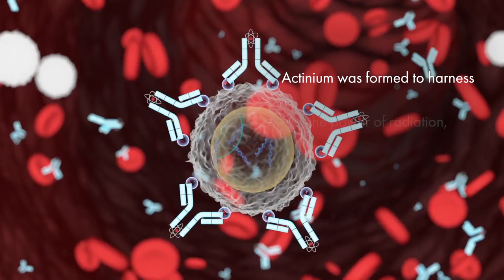Actinium Pharmaceuticals (NYSE: ATNM) SIERRA Trial Study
The SIERRA Trial is a study of a novel agent that incorporates targeted radiation as part of the conditioning regimen for stem cell or BMT, which has “worked very well to get patients into remission,” Stuart Seropian, MD, explained.